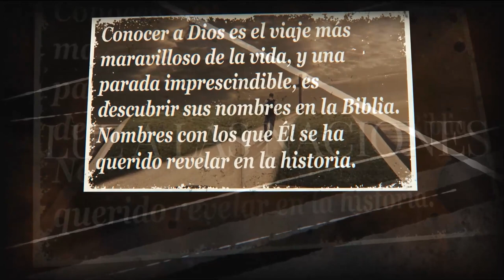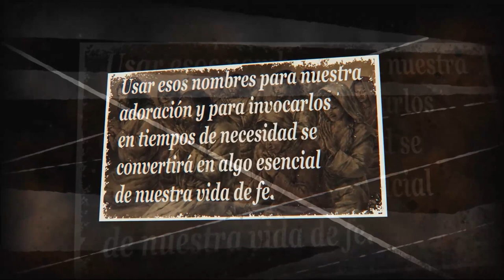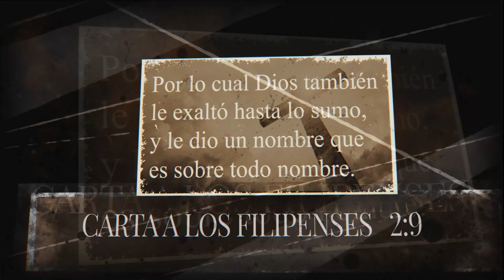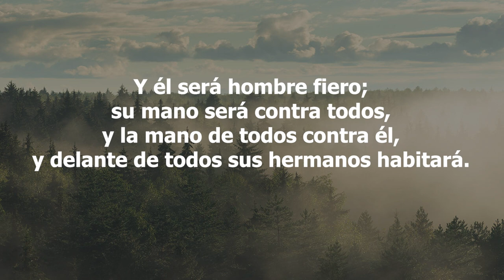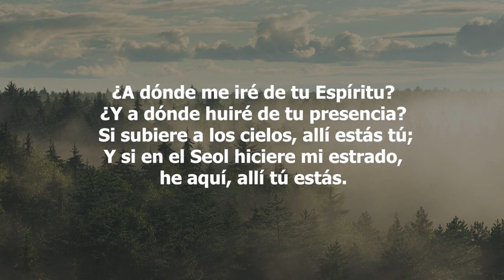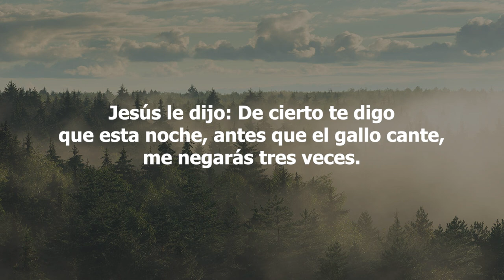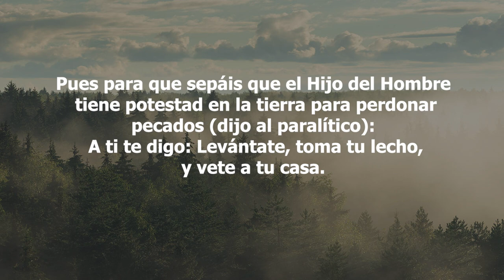27-Los Nombres de Dios - El Roi